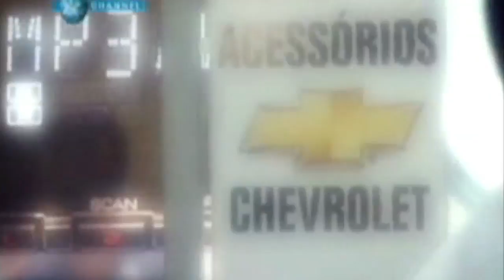Batistinha with Bio-Circle